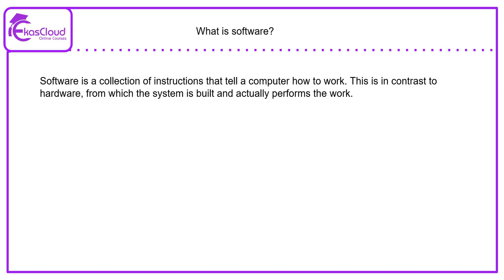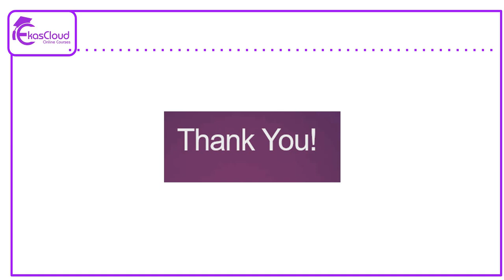Networking Software | Ekascloud | Hindi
This video series about Networking  in Hindi

Azure Cloud
Cloud Computing
Cloud Vendors
Google Cloud
Data Science
Cisco Networking
Windows Server
Big Data
Red Hat Linux
Question Bank
AWS Interview Q and A
IT Jobs